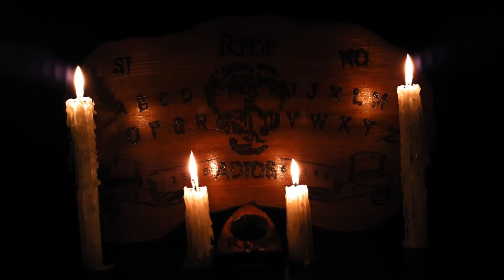la BRUJA en el Espejo (2 historias de terror) - REDE